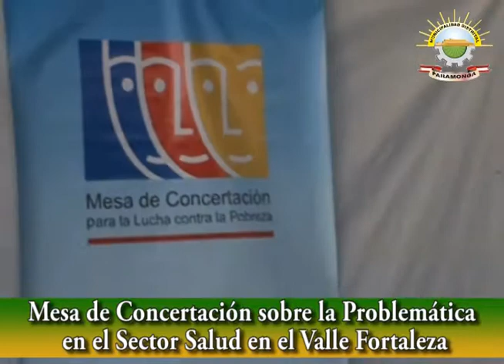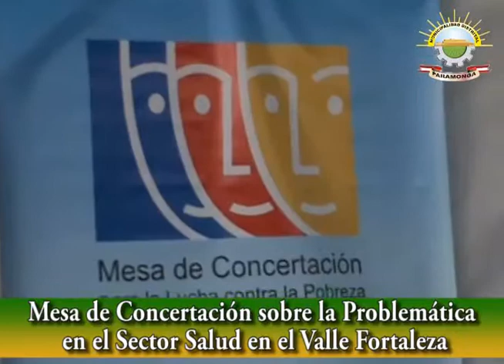MESA DE CONCERTACION TEMA SALUD EN EL VALLE FORTALEZA